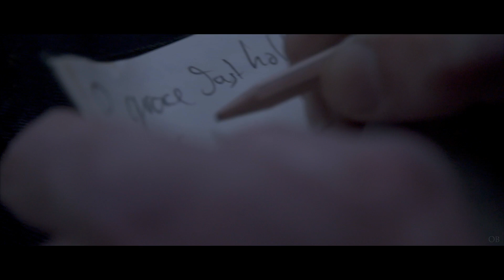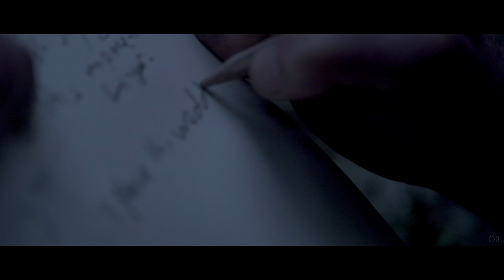The Whistlin' Donkeys // Grace // (Re-Upload)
This is a song that carries alot of meaning this time of year, telling the story of Joseph Plunkett and the night prior to his execution in 1916. Plunkett was married to Grace Gifford in Killmainham Gaol for a total of seven hours, she never married again.

A big thank you to our two talented actors Peter Hughes and Clodagh Mc Laughlin.
Song produced by: Mark Donnelly
Video by OverBoard Media